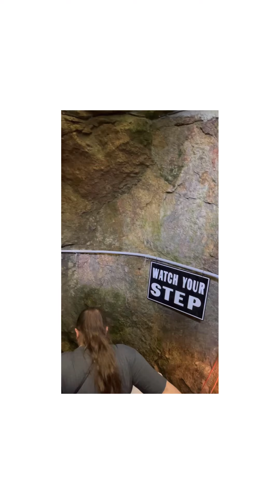Put in bay Island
Put in bay island-Ohio state- USA 🇺🇸